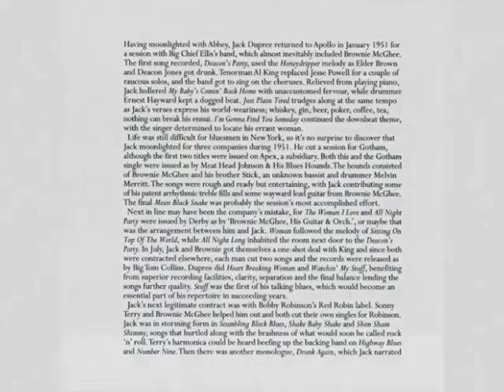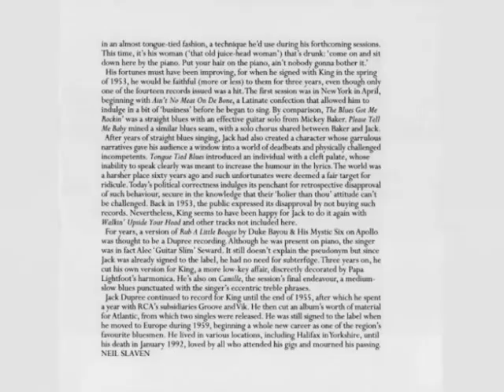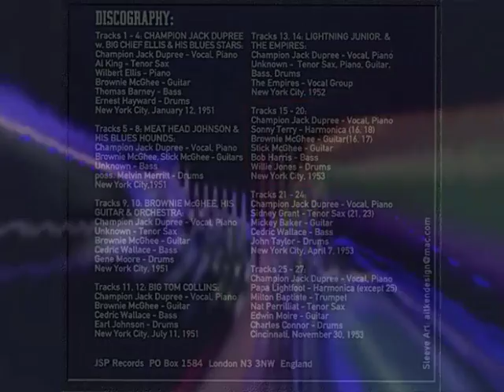Champion Jack Dupree - Stumbling Block Blues (1953)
Blues/ RnB
Single: Stumbling Block Blues / Number Nine Blues (1953 Red Robin - 109) US [Vinyl, 7", 45 rpm]
Compilations: Rub A Little Boogie 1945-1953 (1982 Krazy Kat ‎– KK 7401) UK [Vinyl, LP] Track 1 // Champion Jack Dupree (2009 JSP Records) UK [4CD] Disc D. Track 15
Written - Dupree